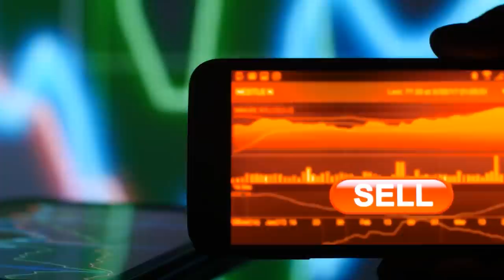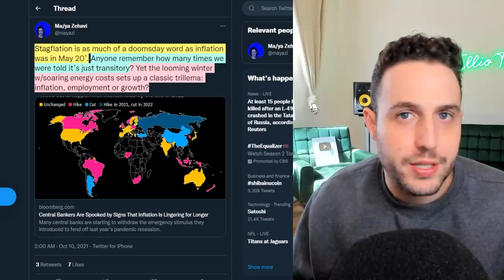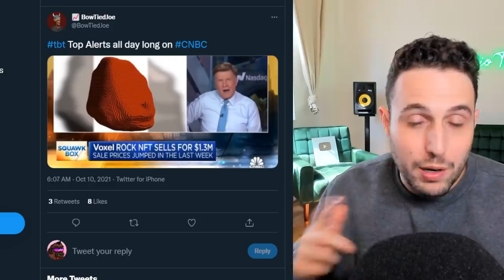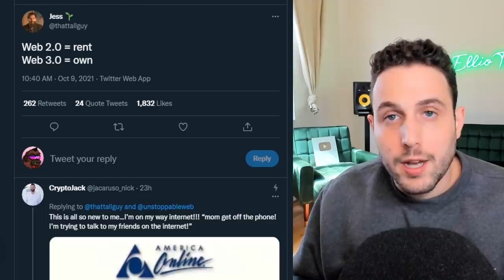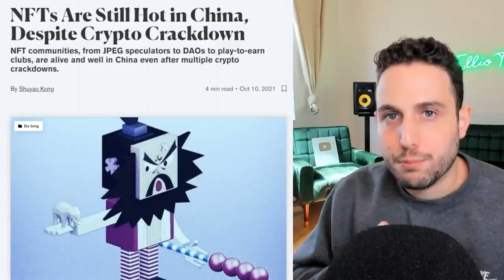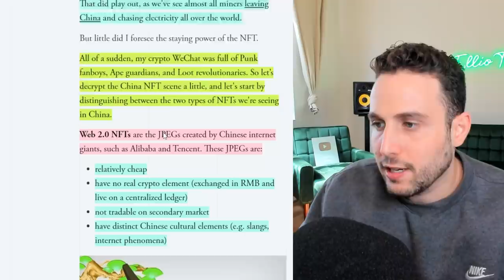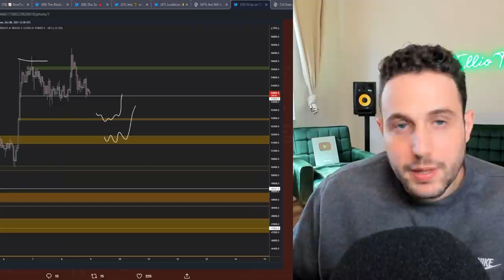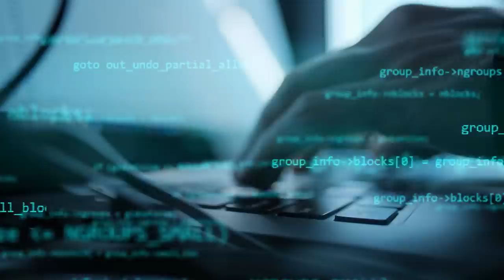Explosive News! NFTs Destroys China's Best Crypto Ban Attack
Hey E.T Fam! I’m returning to share some bullish news with you all. I’m sure everyone knows by now that I’m always talking about how NFTs are the future. Well, today that was just proven in China. The crypto space has been plagued with news of China banning crypto monthly. This year has been especially heavy with the country banning Bitcoin mining and all crypto transactions.

Well, it has been reported that despite the bans, NFTs are still a very hot commodity in the East. I’ve been on my soapbox for months now preaching the gospel of NFTS, how they will ultimately be the key to mainstream adoption. My convictions only grow stronger when stories like this one emerges. Everyone doesn’t understand the power of JPEGs, and everyone won’t. That’s fine, and that’s life.

However, for those of you that do understand, you also understand how monumental this news is. NFTs are literally changing the world, and we’re still so early to the industry. E.T Fam, always remember: We are the world changers, and we are the dreamers of the dreams.

00:00 = Intro
00:57 = Stagflation
04:43 = NFT mania back with a vengeance
08:02 = NFTs are hot in China despite crypto crackdown
11:10 = In other news
11:33 = Outro